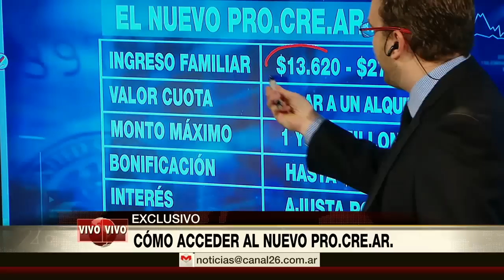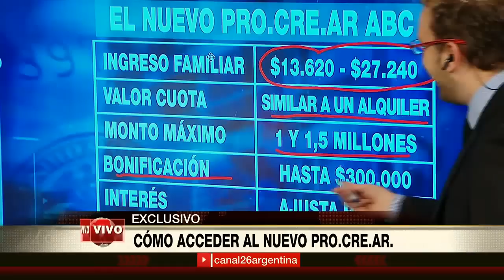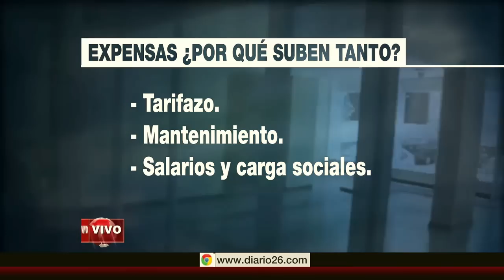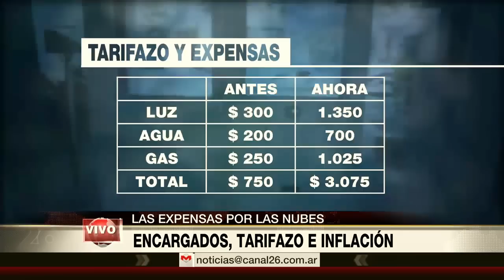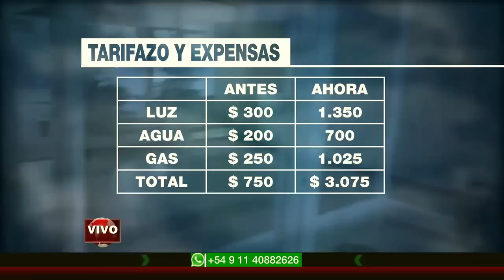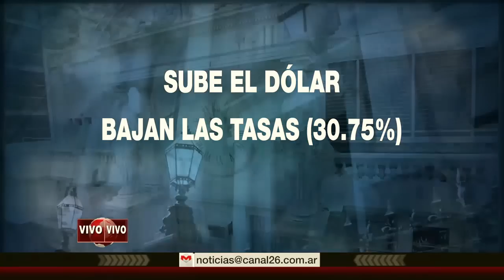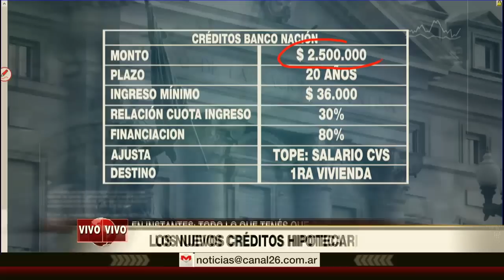Que hacemos con los pesos 01/07/2016 Mariano Otálora y todo su equipo